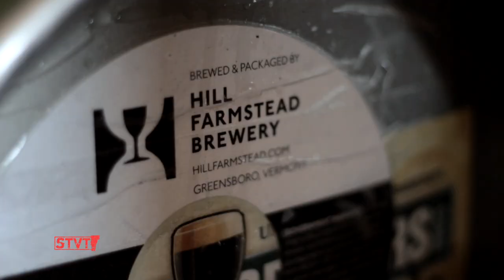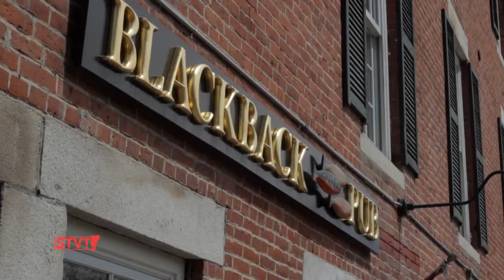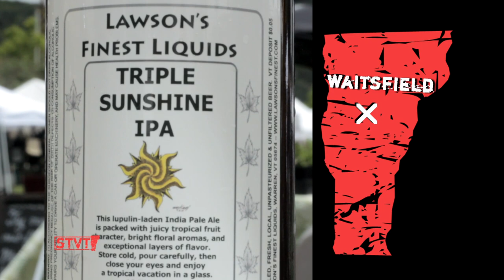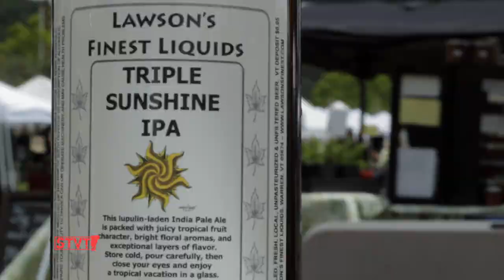Beertopia on the IPA Highway [SIV354]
5/24/14: Saturday was a Beertopia for ale lovers traveling the IPA Highway between Waitsfield and Waterbury, Vermont. Many out-of-towners took beercations in the state to celebrate some of its most popular craft brews: Hill Farmstead's fourth anniversary with massive tap takeovers in Waterbury pubs, the Alchemist's pop up can sale of Beezlebub and Focal Banger in "Waterbeer-y", and a Lawson's Finest sale of its new Triple Sunshine IPA at the Waitsfield Farmer's Market.

Eva talked to a few of the rock star brewers and their enthusiastic fans who didn't seem to mind waiting in long lines to get a sip of Vermont's finest.